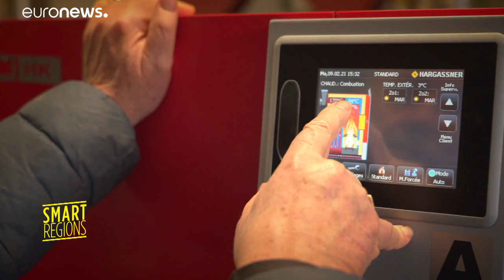A redução da pegada ecológica dos sistemas de aquecimento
Uma aldeia francesa com menos de mil habitantes tornou-se numa referência ao nível da transição energética ao reduzir as emissões de CO2 em mais de 60 toneladas por ano.